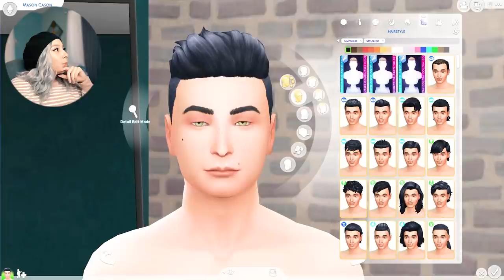SIMS 4 ISLAND LIVING 🌴 RAGS TO RICHES #10!